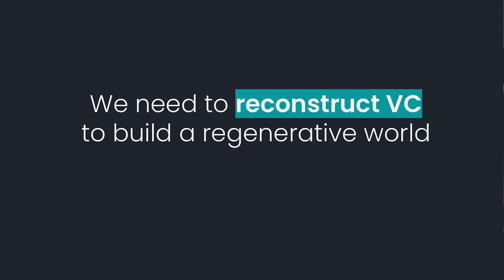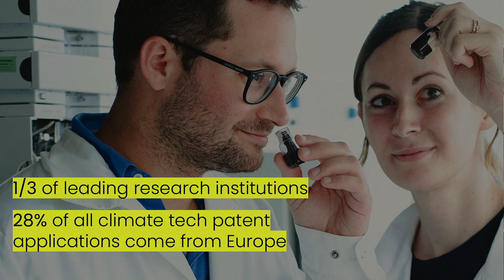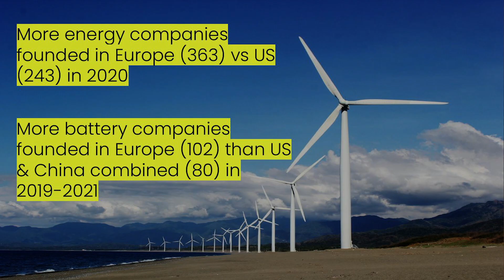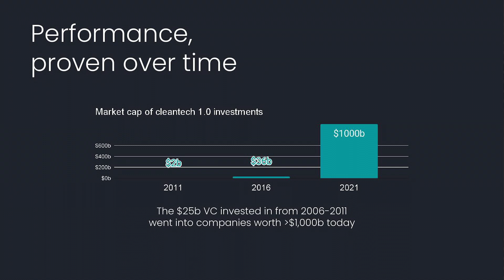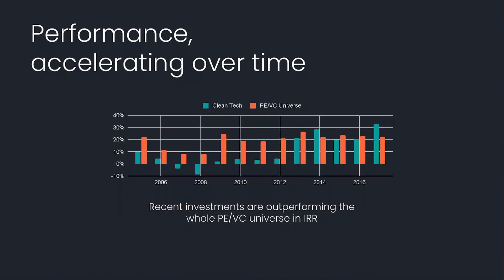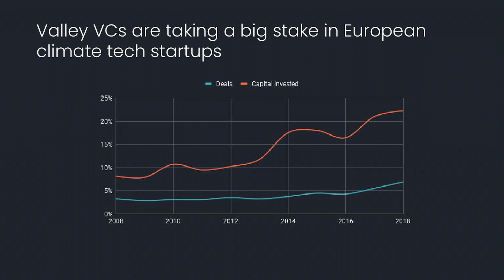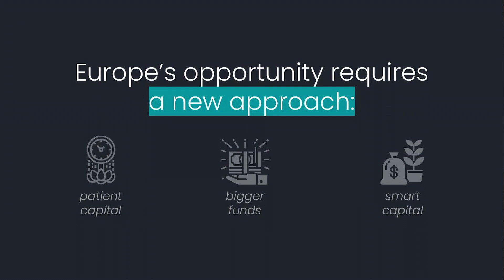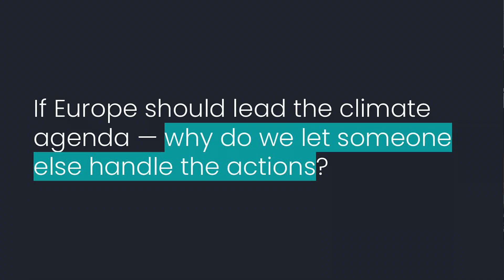Reconstructing venture capital to save humankind. | Danijel Višević | TEDxESMTBerlin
Europe leads in climate tech R&D and founding the best startups in this space, but when it comes to funding them, Europe is behind. Danijel Višević shows us how venture capital has to change to create the most valuable companies of the next decade that will help reverse global warming. Danijel is a recognized climate tech thought leader and Founding Partner of the World Fund, a European climate tech VC investing in technologies that can save at least 100Mt of CO2e emissions. He previously worked for Project A, one of Europe’s most successful venture capitalists. Before that, he was co-responsible for the audio-visual appearance of Angela Merkel. This talk was given at a TEDx event using the TED conference format but independently organized by a local community.